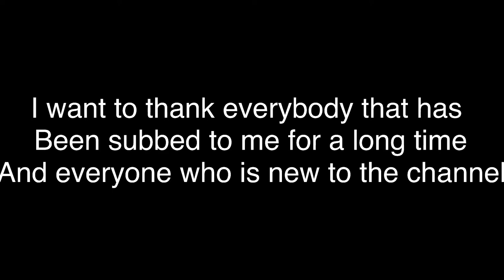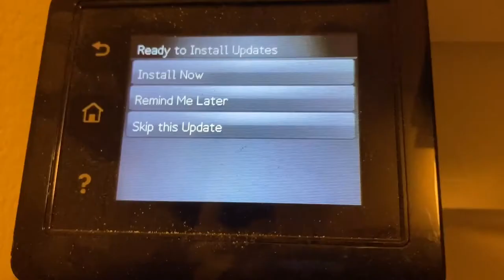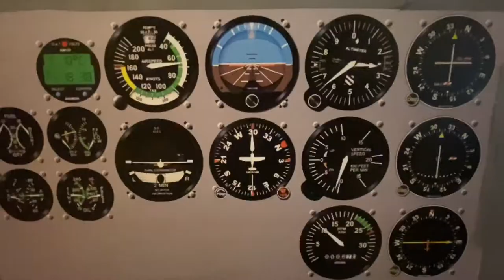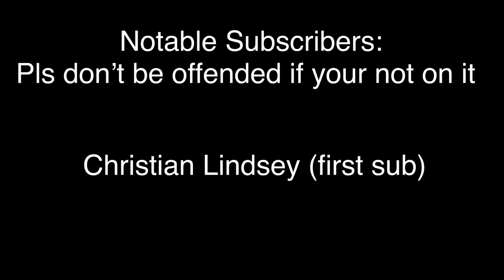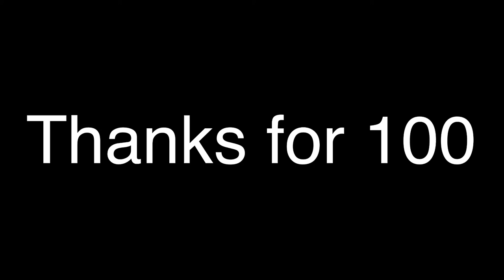$5 HOME SIM COCKPIT!!//100 Subscriber Special